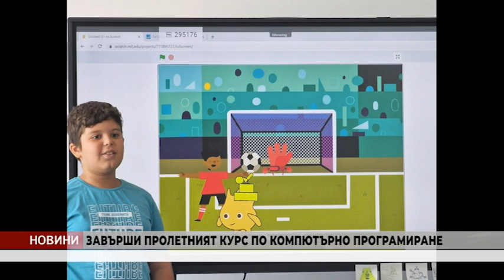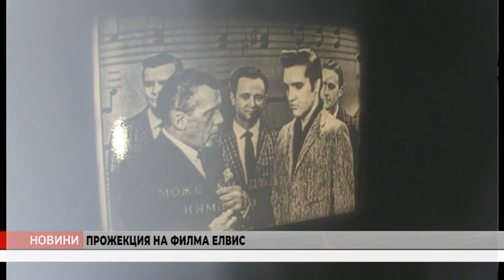VE4ERNI 11 05 23